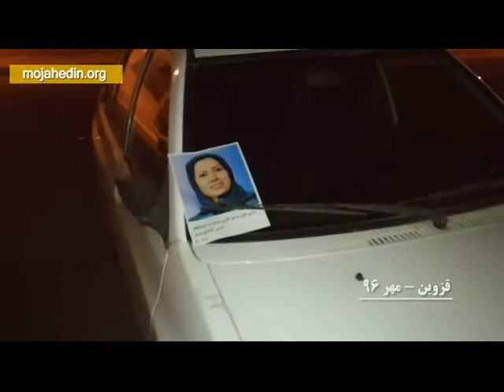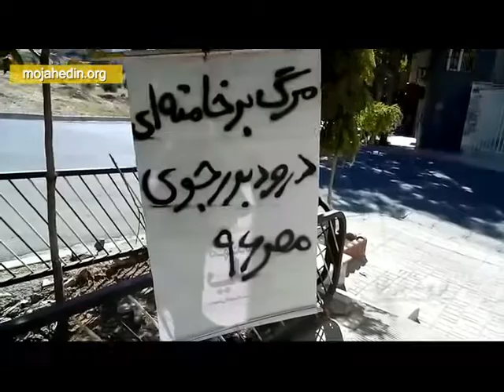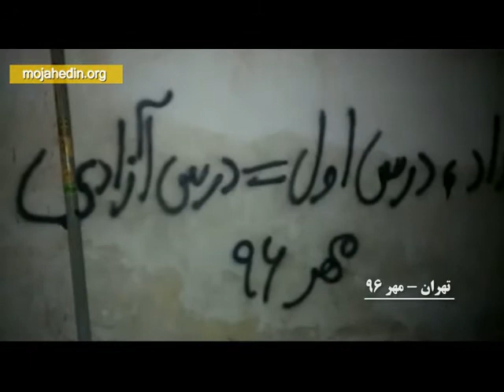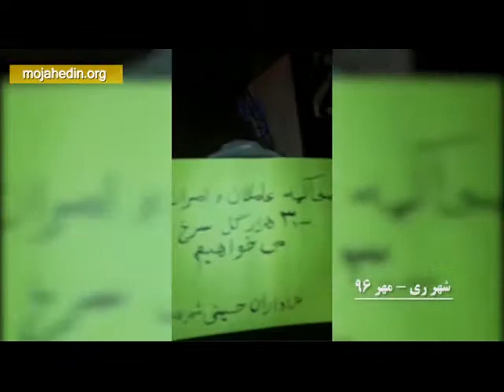شعار نویسی هواداران مجاهدین درشهرهای مختلف ایران با شعار«مرگ بر اصل ولایت فقیه»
فعالیت هواداران سازمان مجاهدين خلق ايران در داخل ميهن اشغال شده - مهر 96